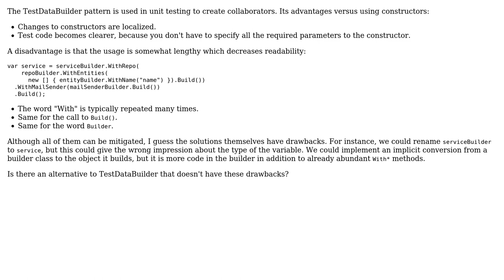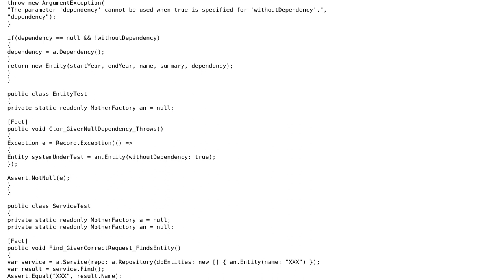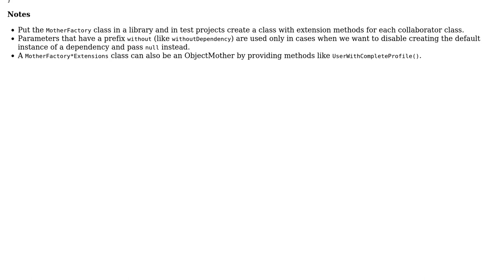Software Engineering: What is a good alternative to the TestDataBuilder pattern? (2 Solutions!!)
Software Engineering: What is a good alternative to the TestDataBuilder pattern?

With thanks & praise to God, and with thanks to the many people who have made this project possible! | Content (except music & images) licensed under CC BY-SA | Music | Images & others | With thanks to user Mark Seemann user Gebb and the Stack Exchange Network Trademarks are property of their respective owners. You are responsible for your own actions.